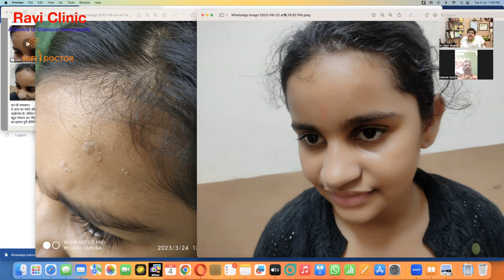Flat warts for two and half years Cured Testimonial By Father 4 July 2023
Father of the patient talked with Dr Ravi over the Zoom call. He is grateful to Dr Ravi for the miraculous treatment of his daughter. He narrated how in the last two and half years, he wandered about the treatment of ugly flay warts. He further added that he had watched our videos one year before.  But could not believe that it was possible to get treatment with the hair strands. He opted for the treatment as a last resort.
He told about the method of medicine transmission through hair method to many of his known. All were also got surprised.

This case got treated with the method of medicine transmission through hair. It is a new homoeopathic treatment model where one of the patient's hair gets placed and kept in a medicated vial. The patient will start getting the medication's effect in their body irrespective of the distance. Homoeopathic medicines remain in energy form only. Dynamic energy medicine reaches the patient's body without taking it orally. Experiments on various types of patients have proved beyond doubt that Homoeopathic medicines are not commodities to be fed by mouth. They can be transmitted from any distance using the natural belonging of the person. Hair being very convenient, it became the ideal medium for Transmission and is being used by all. There are thousands of Dr Sahni followers using this unique mode of communication. for more details? If you wish to get treated, As a first step, Book your online Zoom video consultation from the

Dr Ravi Singh M.D.
Homoeopathy Ravi Clinic- A Centre of Classical Homeopathy
Address: D 1012/1 Opp. Dwarikapuri Colony Near Polytechnic Flyover Old Picnic Spot Road Indiranagar,
Lucknow 226016, Uttar Pradesh, India